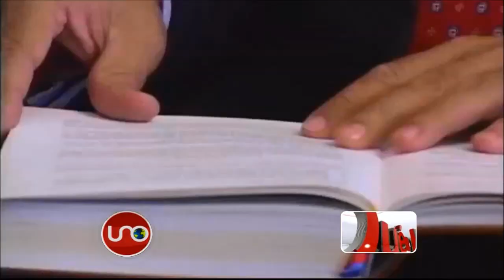Censurando la prensa a golpes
Dos periodistas resultaron golpeados hoy al amanecer por un porro... A las seis de la mañana, el público del Festival del Porro quería oír a Peter Majarrés, pero los organizadores, tenían planeada la alborada con un grupo chileno y defender su posición a golpes. Qué Tal Esto.